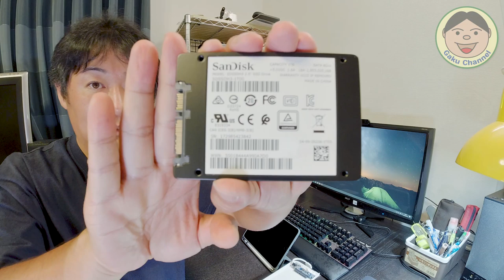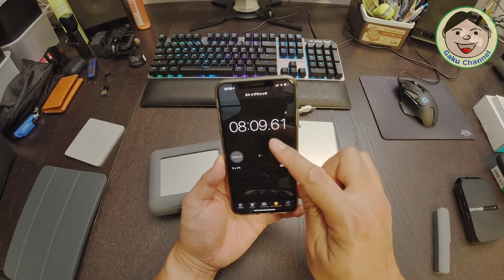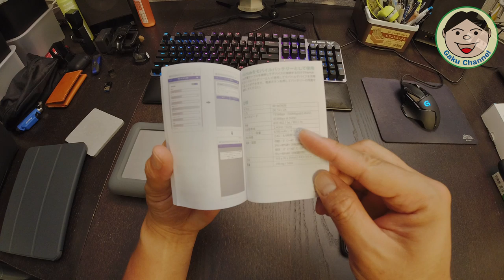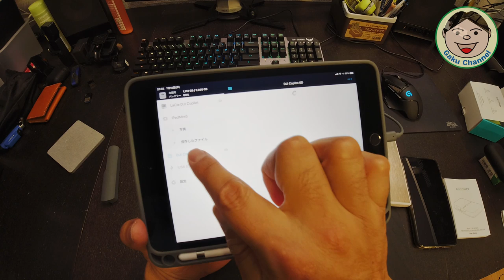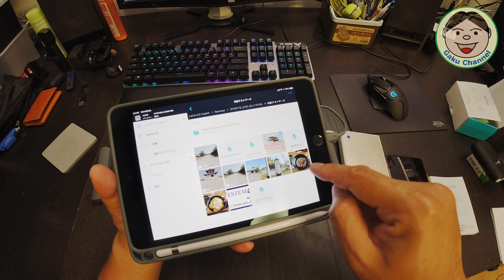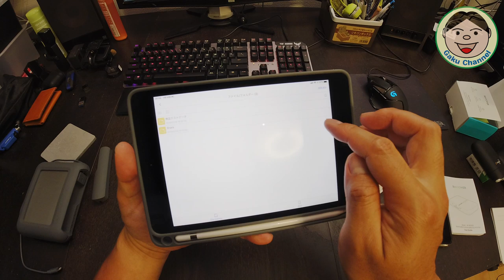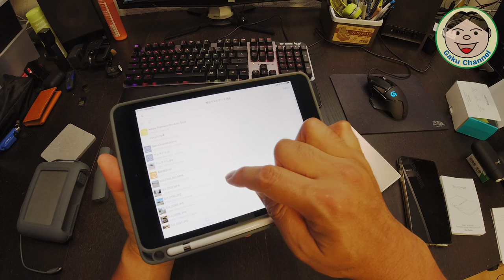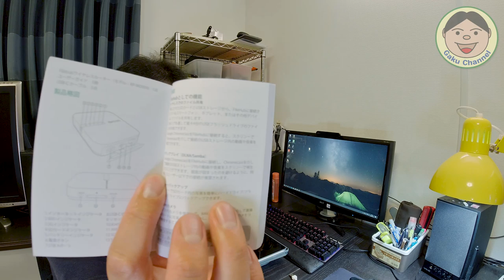これは、スゴイの見つけたヾ(≧▽≦)ﾉ『LaCie DJI Copilot』より安いけど機能満載(; ･`д･´)『RAVPower RP-WD009』Copilot迷ってた人は、買いです！／#176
すんごいの見つけちゃいましたよ(; ･`д･´)これがあれば、高い『LaCie DJI Copilot（実売価格５万前後2019.7現在）』いらなかったかも.
まあバックアップ性能的には『Copilot』が上かもですが、値段と、その他機能を考えると. お買い得すぎる('ω')ノ
お値段が、なんと『6,999円（2019.7現在）』！！
もはやお出かけする時の必須アイテムですよ！！もっと早く知りたかった. (´；ω；`)ｳｩｩ

Amazon商品販売ページ：

『LaCie DJI Copilot』については、こちら：

●OsmoAction関連
○OsmoAction

○ZHIYUN Rider-M

〇Wireless Module

『装備品』
〇アライヘルメット ASTRO-IQ XO

『電装系』
〇UNI-SHINE Ledフォグランプ

『外装品』
〇Tiakia バイク スマホ ホルダー

『整備用品』
〇AZ エンジンオイル MEO-012

●ドローン
【DJI】
〇Phantom4Pro

〇Ryze Tello

【Hubsan】
〇H501M X4 Air

〇H502S-X4-DESIRE FPV

●GoPro関連
〇GoProHero7 Black

○ZHIYUN Rider-M